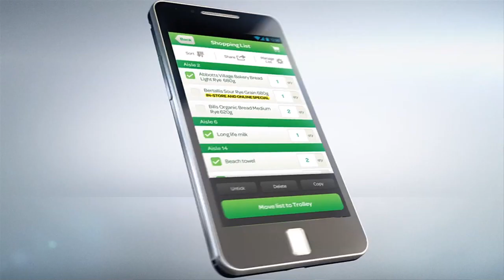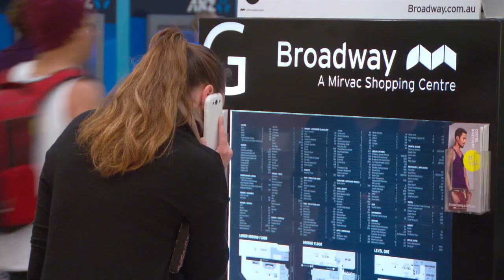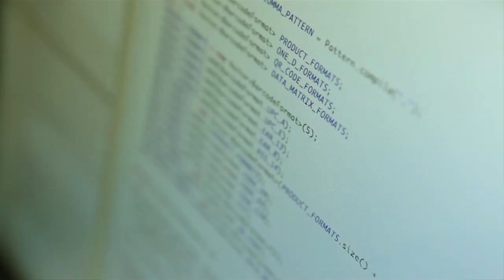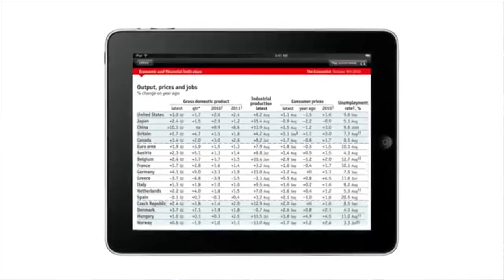The Importance of Mobile Innovation in Enterprise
Hear about how Tigerspike is helping to drive innovation with Mirvac, Sensis and SNP through the use of Personal Media Technology